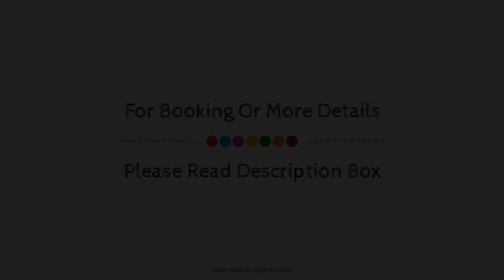Kyriad Vernon Saint Marcel, Saint-Marcel, France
About Property:
Set in a prime location of Saint-Just, Kyriad Vernon Saint Marcel puts everything the city has to offer just outside your doorstep. Featuring a complete list of amenities, guests will find their stay at the property a comfortable one. Facilities like free Wi-Fi in all rooms, facilities for disabled guests, Wi-Fi in public areas, restaurant are readily available for you to enjoy. Designed for comfort, selected guestrooms offer television LCD/plasma screen, carpeting, slippers, closet, internet access – wireless to ensure a restful night. The hotel offers various recreational opportunities. A welcoming atmosphere and excellent service are what you can expect during your stay at Kyriad Vernon Saint Marcel.
Searching For
1. Kyriad Vernon Saint Marcel - Saint-Marcel
2. Kyriad Vernon Saint Marcel - Saint-Marcel Virtual Tour
3. Kyriad Vernon Saint Marcel - Saint-Marcel Rooms
4. Kyriad Vernon Saint Marcel - Saint-Marcel Amenities
5. Kyriad Vernon Saint Marcel - Saint-Marcel Videos
6. Kyriad Vernon Saint Marcel - Saint-Marcel Offers
7. Kyriad Vernon Saint Marcel - Saint-Marcel Deals
Audio Credit:
Track Title: Reasons To Hope
Artist: Reed Mathis